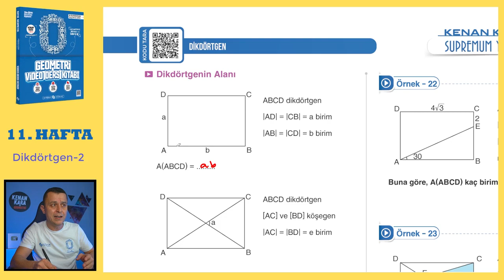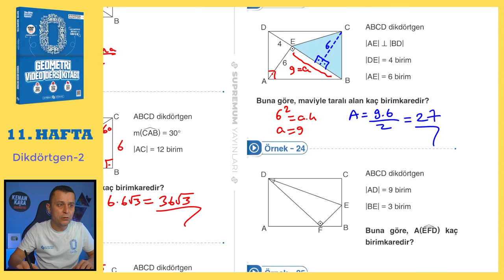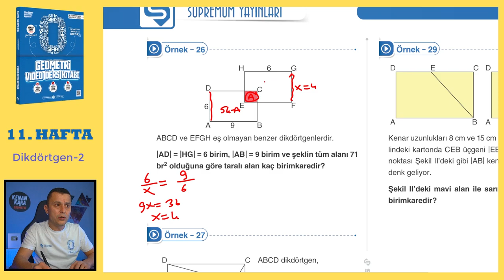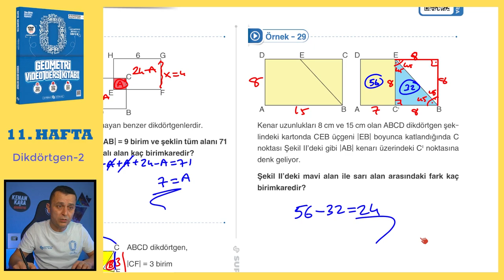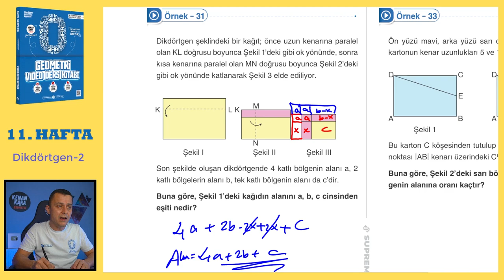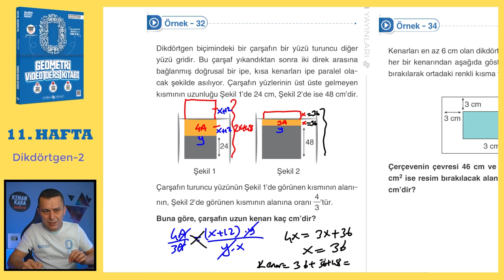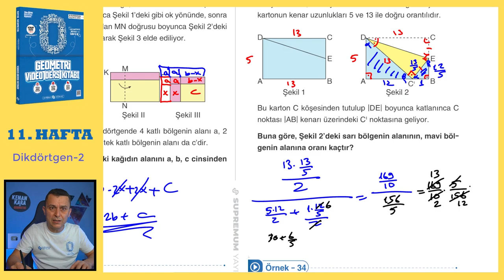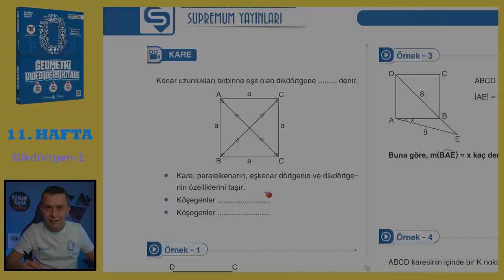Dikdörtgen-2 | SIFIR GEOMETRİ KONU ANLATIMI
Dikdörtgen konusunun  klasik ve yeni nesil kolay-orta sorularla ayrıntılı şekilde videoda anlatılmıştır.